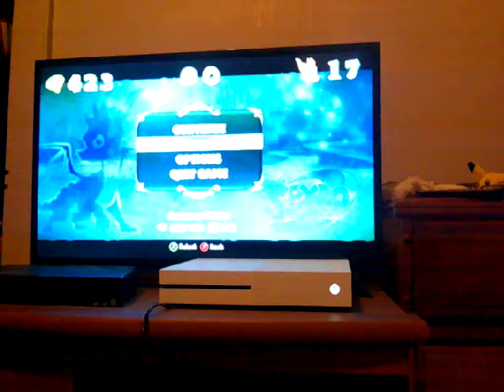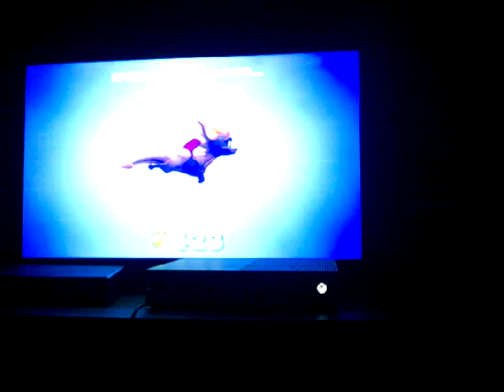SRT Ripto's Rage part 4